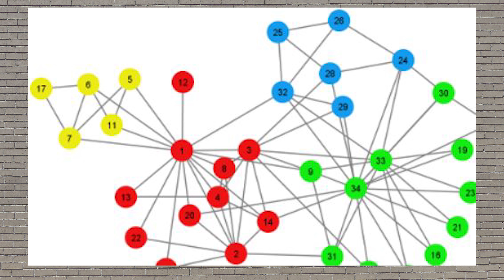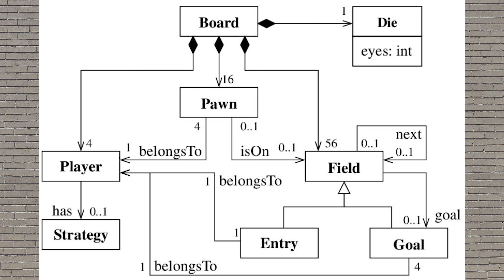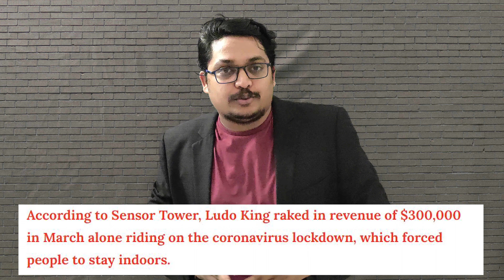Ludo - An Ancient Indian Game | Kiran Devulapalli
This Video describes the Game Ludo - An Ancient Indian Game. This is a fictional explanation presented using the material obatined by searching the Internet and hence the information presented in he Video may not be 100% Accurate.